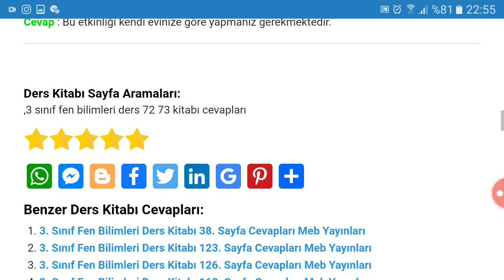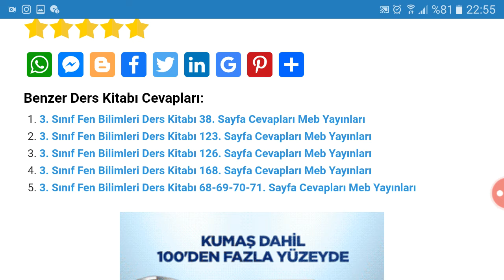3. Sınıf Fen Bilimleri Meb Yayınları Sayfa 72 73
3. Sınıf Fen Bilimleri Ders Kitabı Meb Yayınları Hızlanma ve Yavaşlama Hareketi Soruları ve Cevapları Sayfa 72 73